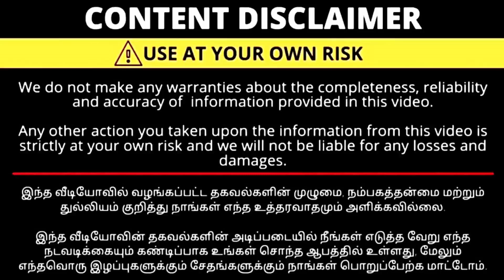All india COD Available | பட்டு புடவைகள் வாங்க சரியான கடைகள் | இளம்பிள்ளை soft silk saree | MM Tex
FOR ORDER

FOLLOW LINK TO JOIN OUR WHATSAPP GROUP (DAILY UPDATES)

ADDRESS
                    MM TEX
                    Gandhinagar
                    MNT Street
                    Elampillai - 637502

 உங்கள் கடையை விளம்பரப்படுத்த
விரும்புகிறீர்களா?

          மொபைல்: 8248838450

T. R. A. D. I. T. I. O. N. A. L...T. E. X